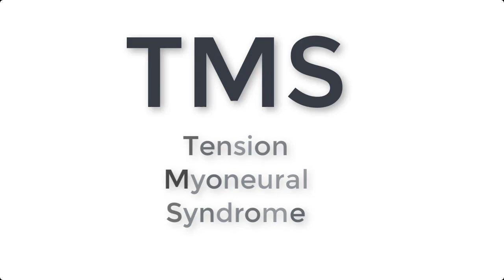Powerful chronic pain healing meditation for TMS MindBody Dr. John Sarno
“WOW! This meditation is so beautiful and powerful!!”

Download this POWERFUL chronic pain healing meditation for TMS here COMPLETELY FREE as an MP3 to listen to it offline everywhere you want:

Are you Dutch speaking and you rather listen to the Dutch version of this meditation then go here my friend:

Would you like me personally to help you move from pain into power in my 2,5 month online 1-on-1 Painfree Reset Program, then sign up for a free 60min Breakthrough session so we can explore together whether this is the right program for you to heal from your chronic pain:

Get the free ‘30 days relieving stress on the nervous system challenge’ to start your change right now!
You can upgrade to the video guidance + bonusses through the email you receive after requesting the free challenge! (check your spambox if it doesn’t arrive in your inbox)